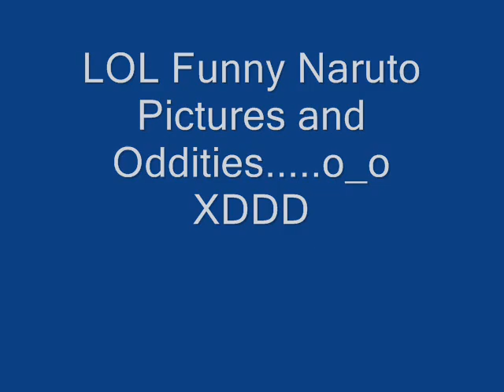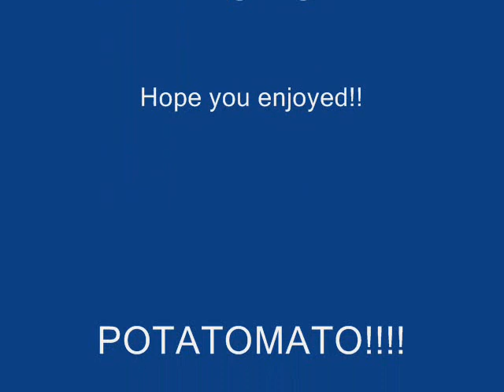Naruto oddities and funny pics!!!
YAH! So I found a bunch o funny/wierd pics on google, and decided to put them together!!! Enjoy!!! NOTE: I know the second song isnt Hero's come back, but that's what it said when I got it. sorry for the confusion!!!